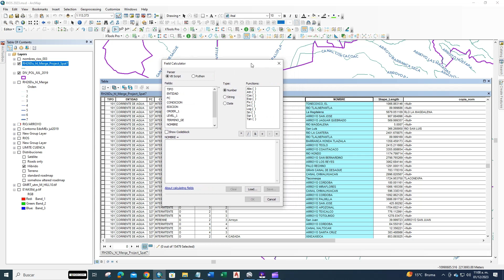Cambiar primer letra a mayuscula en Phyton ArcMap